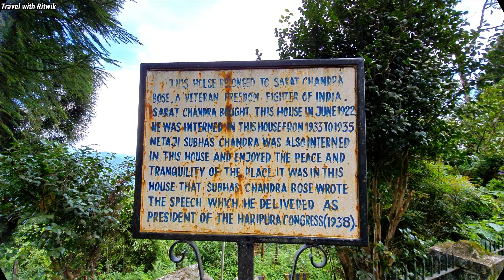Kurseong Tour |Sightseeing|Hanuman Temple| Gidda Pahar| View Points| Netaji Museum Travel Vlog No.5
Today we are in The Land of White Orchids Kurseong as you all know and Today I will show you Kurseongs Local Sightseeing.

I will show you:

•3 beautiful Veiw Points.
•Kurseong Pine Forest
•Victoria Boys School
•Dow Hill School
•Gidda Pahar Veiw Point
•Netaji Subhas Chandra Bose House.